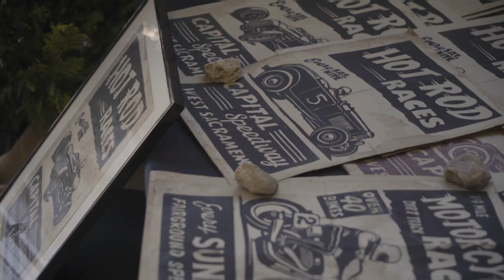Hangar Zero 1 - Festival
Le 27 28 et 29 Mai 2022 à eu lieu le Festival HANGAR ZERO 1.
Rassemblement de passionné(e)s de la culture "Motors" autour du thème de la préparation Moto.
Des voitures anciennes, des avions remis en état, des stands et exposants de la France entière. Des animations, des échappées, du show avec des démo de Trial (électrique ou thermique), du FMX. Des concerts la liste est longue.

Production / Réalisation / Montage dans l'AIN de ce Reportage Vidéo par Le31DuToulousain

► MATERIELS utilisés :
► Eclairages - Boling BL - P1
► Kit Lumières - Neweer
► Caméra - Sony A7S2
► Objectif - TAMRON 28-200mm
► Moniteur externe - PortKeys PT5ii
► Stabilisateur - ZHIYUN Crâne 2
► Mémoire - Carte SD 64GO

► LOGICIELS utilisés :
► ADOBE CREATIVE SUITE : Premiere Pro - After Effects - Photoshop